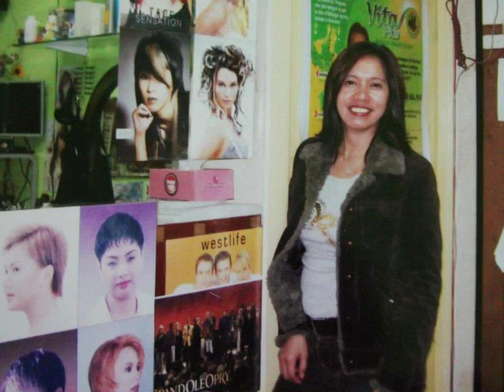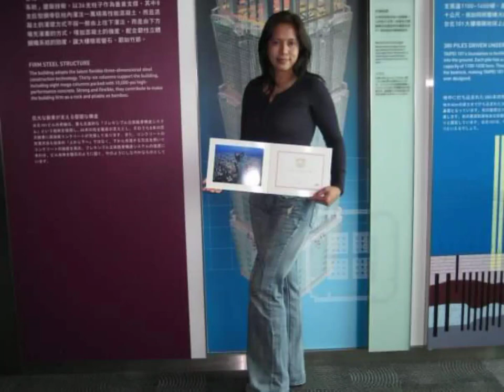my taiwan life! with my friends!